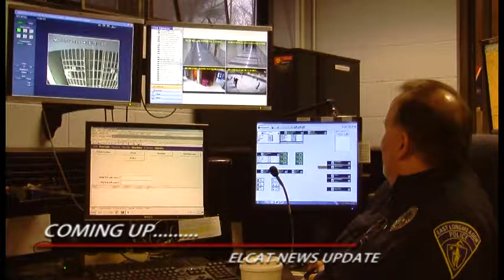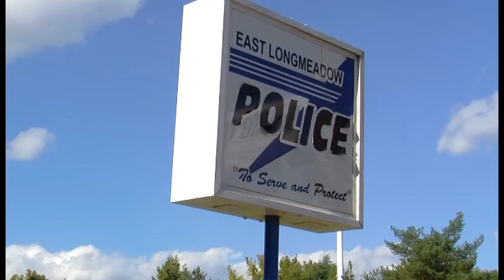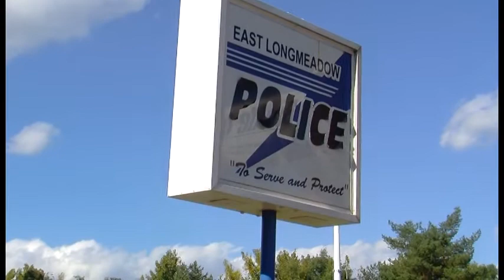UPDATE 46 SHOW